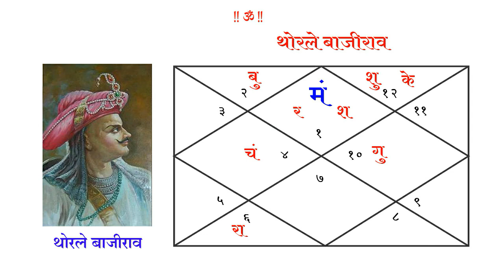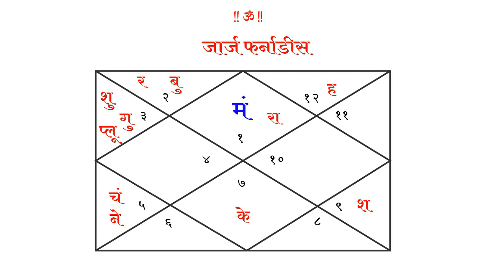भाग ७१ - रुचक योगामुळे यांनी गाजविले धडाकेबाज शौर्य । ऍस्ट्रोगुरु डॉ ज्योती जोशी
रुचक योगाचे अत्यंत आदर्श उदाहरणांपैकी एक असे व्यकिमत्त्व म्हणजे भारतीय क्रिकेट संघाचा माजी कर्णधार कपिल देव होय. कपील देव आता जरी क्रिकेट खेळत नसले तरी त्यांनी क्रिकेटमध्ये केलेल्या धडाकेबाज कामगिरीला कोणीही विसरु शकत नाही. क्रिकेट प्रेमी तर अजिबातच नाही. कारण त्यांनी १९८३ साली भारताला क्रिकेटचा विश्वकप जिंकून देऊन इतिहास घडविला आहे. त्यावेळी भारतीयांसह संपूर्ण जगासाठी ही आश्चर्याची बाब होती. ही सांघिक कामगिरी असली तरी त्यावेळी कपिल देव हे भारतीय क्रिकेट संघाचे कर्णधार होते. त्यांच्या नेतृत्वात हा विजय मिळालेला होता. त्यामुळे यशाचे सर्वात जास्त श्रेयही त्यांनाच जाते. त्यांची ही कामगिरी महत्त्वपूर्ण होती, कारण कोणालाही त्या संघाकडून ही अपेक्षा नव्हती.

तुमच्या माहीतीतल्या रुचक योगाच्या व्यक्तीची माहीती सांगा